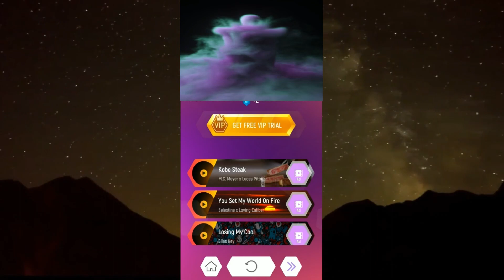Tiles Hop The power of the universe Dancing in the smoke Depp house music